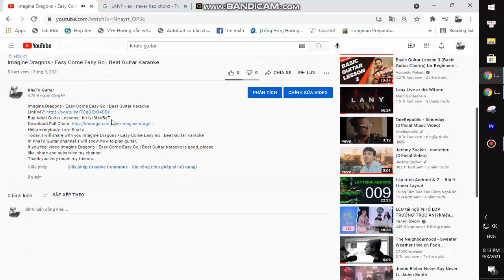Justin Bieber - Christmas Love | Guitar Tutorial